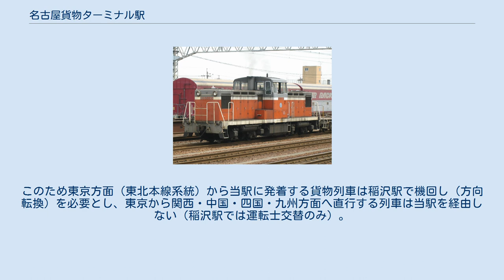名古屋貨物ターミナル駅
入換作業で使用されているND552形（2007年5月12日） 名古屋貨物ターミナル駅（なごやかもつターミナルえき）は、名古屋市中川区掛入町3丁目にある日本貨物鉄道（JR貨物）の貨物駅である。
 営業キロ上は名古屋臨海高速鉄道西名古屋港線（あおなみ線）荒子駅 - 南荒子駅間の駅であるが、線路等の施設は小本駅 - 中島駅間に広がる。
 駅の北端は西名古屋港線小本駅 - 荒子駅間に位置し、本線から3本の着発線が分岐している。
着発線の南端にコンテナホームがある。
4面のコンテナホーム、6本のコンテナ荷役線、10本の仕訳線、3本の留置線を有する。
日本で数少ない高架駅の貨物駅で、高架下は倉庫として利用されている。
あおなみ線中島駅直近の高架上に3階建ての駅舎があり、駅舎内に営業窓口のJR貨物名古屋営業支店が入っている。
 トラックプールがホームの北端のさらに北側（南荒子駅付近）と、ホーム南端の2箇所にある。
南端のものは国道1号と直結している。
トラックが出入りして線路とも交差するため、構内には第一種踏切が設置されている。
 構内の入換・操車業務は、1980年（昭和55年）の開業時から名古屋臨海鉄道に委託されており、構内の入換作業用に名古屋臨海鉄道のディーゼル機関車が常駐している。
当駅構内は、東海道本線貨物輸送力増強工事により1998年（平成10年）に着発線と荷役線（ホーム直前まで）の電化が行われているが、以後も荷役線に到着列車を押し込む等の入換作業は入換機関車によって行われる。
2020年（令和2年）にはJR貨物新鶴見機関区のHD300形ハイブリッド機関車1機が配属され、名古屋臨海鉄道の機関車の一部が置き換えられたが、構内運転業務は引き続き名古屋臨海鉄道の乗務員が担当している。
 以下は2014年3月15日改正時点の状況である。
 トラックによる集配が名古屋市内全域・愛知県尾北地方・三重県北勢地方を主体に行われている。
名古屋神宮郵便局（旧・名古屋郵便集中局）への郵便物は当駅より運ばれる。
 駅舎周辺のもの。
中島駅も参照。
 当初は笠寺駅から東海道新幹線に沿って南方貨物線が建設される予定だったが、沿線の反対により工事が中断し、1979年に再開される（のちに1983年に国鉄の投資抑制により再度凍結）。
翌1980年に当駅が笹島駅の後継として先行開業する形となった。
このため東京方面（東北本線系統）から当駅に発着する貨物列車は稲沢駅で機回し（方向転換）を必要とし、東京から関西・中国・四国・九州方面へ直行する列車は当駅を経由しない（稲沢駅では運転士交替のみ）。